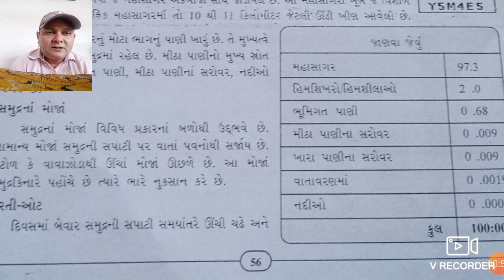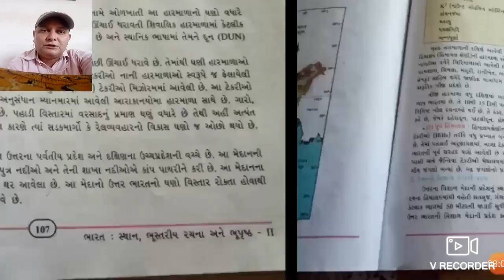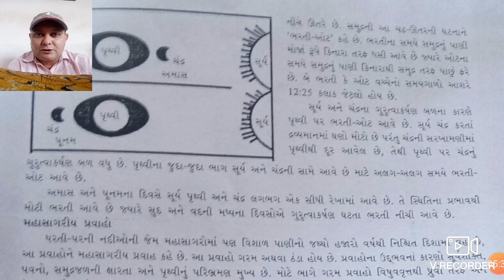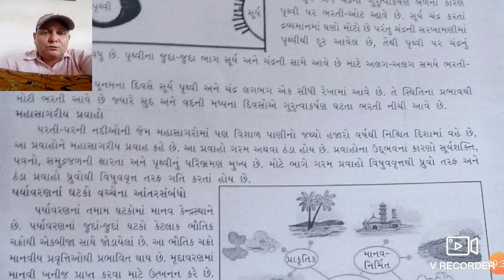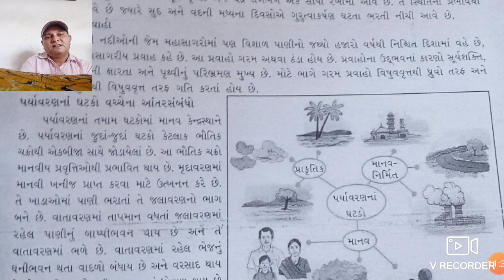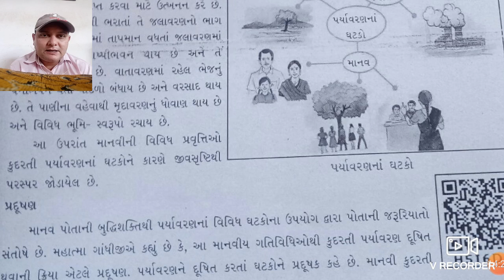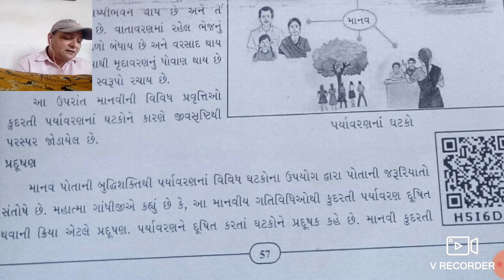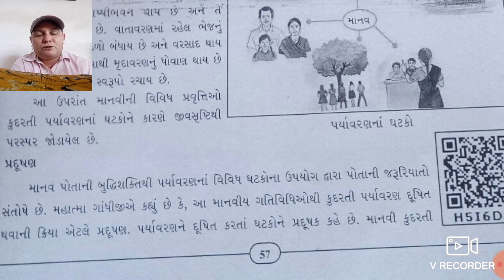Standard - 7th/unit -10/lecture -3/social science /gaurang Vyas /gyanmanjari vidyapith